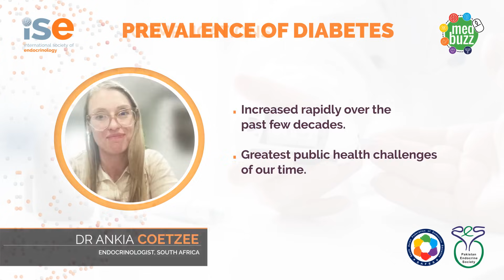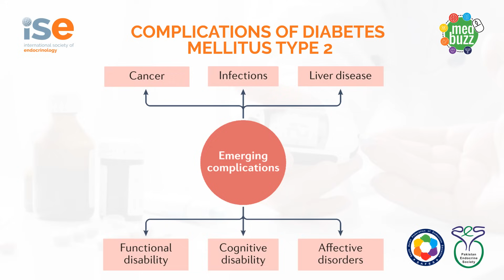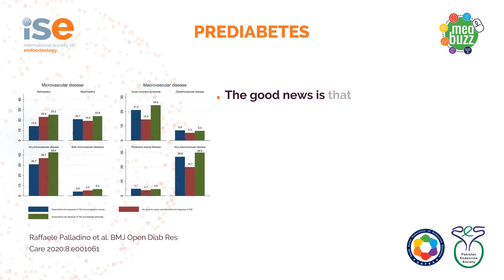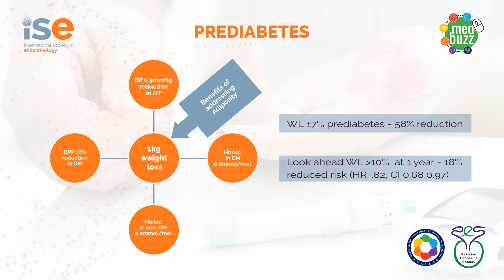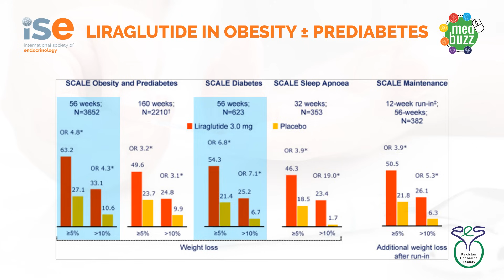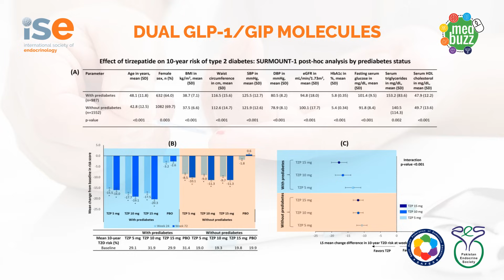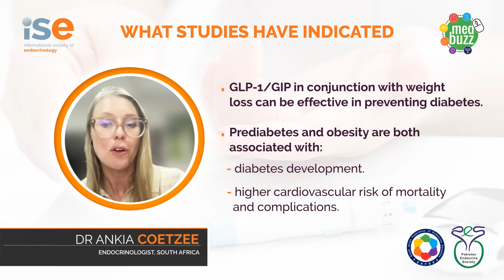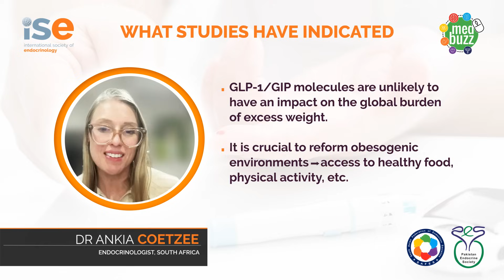Diabetes prevention with newer medications by Dr. Ankia Coetzee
In this MEDBuzz video, Dr. Ankia Coetzee (South Africa) talks about diabetes prevention with newer medications. She highlights the effectiveness of GLP-1/GIP in conjunction with weight loss in preventing diabetes and discusses the implications of prediabetes and obesity on cardiovascular risk.